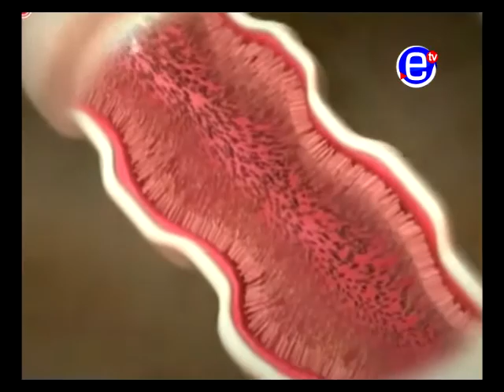ACTU SANTE DU 01 06 16 : GRIPPE AVIAIRE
PROGRAMME RÉALISÉ BY ERIC WATAT